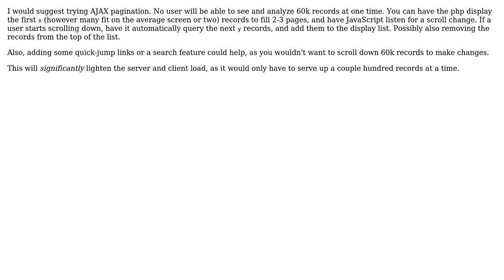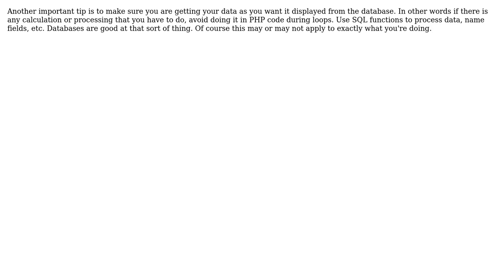Best way to display 60,000 records on a php webpage (3 Solutions!!)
Best way to display 60,000 records on a php webpage

With thanks & praise to God, and with thanks to the many people who have made this project possible! | Content (except music & images) licensed under CC BY-SA | Music | Images & others | With thanks to user zzzzBov user Poliquin user Excalibur user Alfred and the Stack Exchange Network Trademarks are property of their respective owners. You are responsible for your own actions.